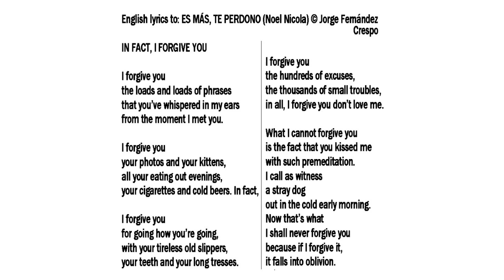VSS 02 Es más, te perdono In fact, I forgive you